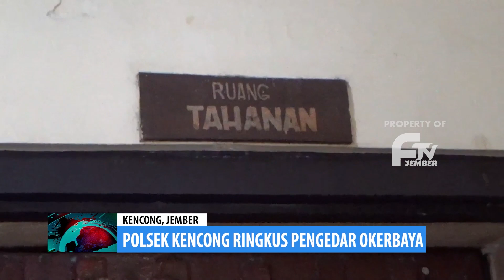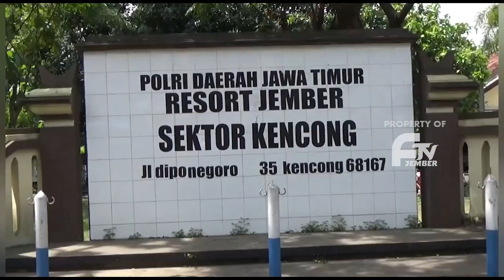POLSEK KENCONG RINGKUS PENGEDAR OKERBAYA